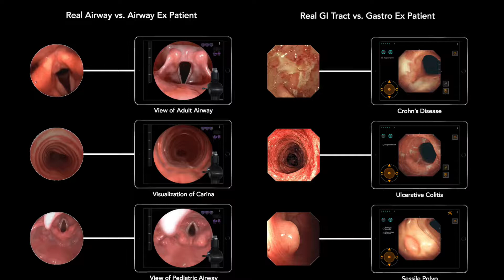About Level Ex...Winner of IPF Catalyst Challenge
Level Ex won the Audience Choice Award for the IPF Catalyst Challenge.

Level Ex's goal for the IPF Challenge is to educate the global physician community about IPF by using lifelike, virtual patients in a mobile video game to improve clinical decision-making at the point of care.